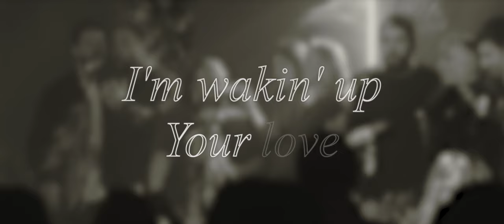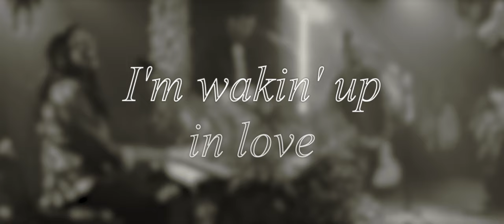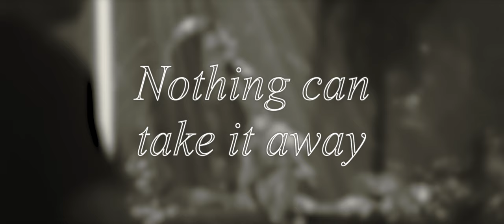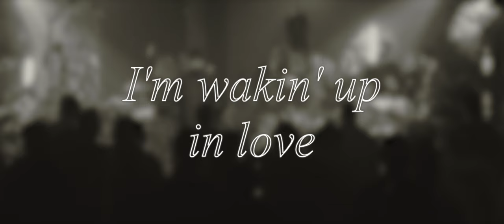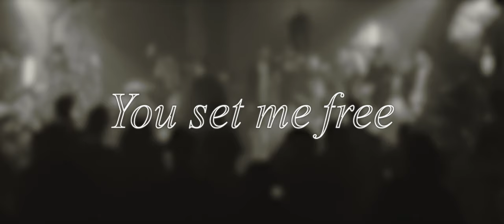This Joy - Vineyard Worship (ft. Tina Colón Williams & Joshua Miller) [Lyric Video]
Official Lyric Video for "This Joy" featuring Tina Colón Williams & Joshua Miller by Vineyard Worship

LYRICS:
Verse 1
Trouble had me weary
Tried to keep me down
Almost had me thinking
There’s No hope to be found
The voice of the accuser
Won't have the final say
Those are empty threats of yesterday

Chorus
(I'm wakin' up)
in love your love
(I'm wakin' up)
in hope your hope

(I'm wakin' up)
in peace your peace

Verse 2
Even in my weakness
You say I am strong
Even in this darkness
To Jesus I belong
I serve a God much stronger
Than every circumstance
Jesus holds my future in His hands

Bridge
This Joy
I have
The world didn't give it
Nothing can take it away